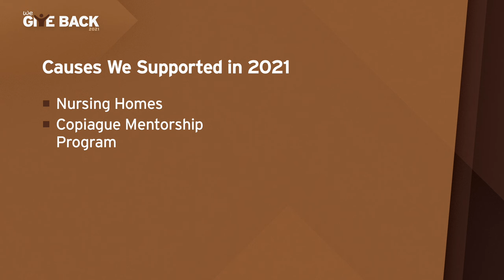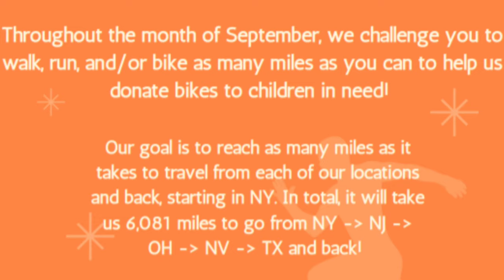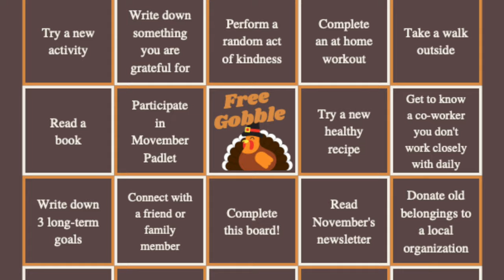SupplyHouse.com Giving Back 2021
From a virtual walk-a-thon that spanned the entire country and back again, to providing HVAC schools in our community with classroom essentials, 2021 was all about giving back while staying safe. Check out the causes we supported last year while following through on our core values (generosity, respect, innovation, and teamwork) and comment below which causes you’d like to see us support in 2022!

SupplyHouse.com is the easy way to order HVAC, plumbing, and electrical supplies. Browse our huge inventory of competitively priced products, save time shopping with helpful site features, and get your order delivered with reliably fast and friendly service.